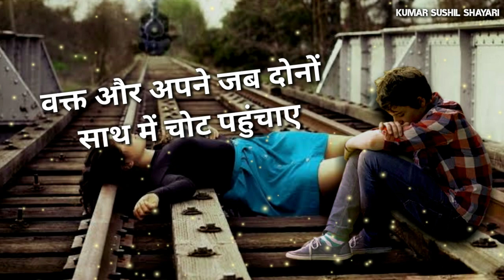गम भरी शायरी रिंगटोन | bewafa status | sad ringtone | hindi ringtone | bevfa WhatsApp Status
Reffer code - SUSHIL21698PQ

2021 की शायरी हिन्दी में

सैड शायरी हिन्दी में

2021 की शायरी रिंगटोन

2021 की शायरी टिक टोक

सैड शायरी हिन्दी 2 line

sad shayari

true lines

emotional lines

shayari status

farmer status

humanity status

humanity shayari

poetry status

sad status

new status

sad shayari hindi status

status

hindi status

love status

status video

duniya jhoothi hai pyare

status 2021 new

dosti status

sed status

Love Status